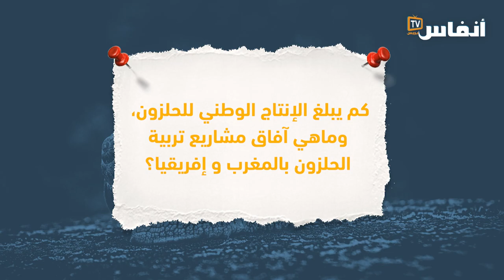الأكاديمية الدولية للحلزون بمراكش تفتح فرعا جديدا بإقليم الحوز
افتتحت الأكاديمية الدولية للحلزون بمراكش فرعا جديدا بإقليم الحوز، وأوضحت نادية بابراهيم رئيسة ومؤسسة الأكاديمية أسباب اختيار إقليم الحوز، إلى جانب البرامج والخدمات التي تقدمها الأكاديمية فضلا عن الإنتاج الوطني الحلزون وآفاق تنمية تربية الحلزون بالمغرب وإفريقيا.

# أخبار_عاجلة